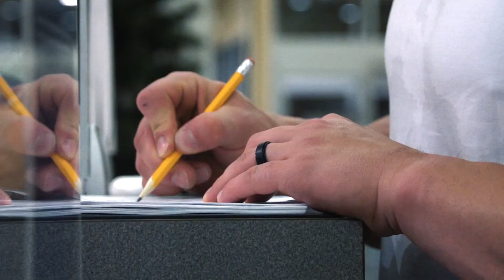LEG WORKOUT | TIDELANDS HEALTH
In this week's episode I train legs relatively quickly at a new gym in Pawleys Island, South Carolina.

Workout:

2 Warmup sets leg press normal stance (20 Reps Each)
X3 Leg Press Triple Drop Set (20 Reps Each)
X3 Giant Set:
-Back Squat 8-12 Reps
- Walking Lunges (20 Reps each leg)
- Leg Extensions 20-25 Reps
-Partial Leg Extensions 10-15 Reps
X3 Lying Leg Curl Triple Drop Set (15 Reps Each)
X3 Single Leg Dumbbell Stiff Leg Romanian Deadlifts (15 Reps)
X3 Calf raises on leg press (failure)